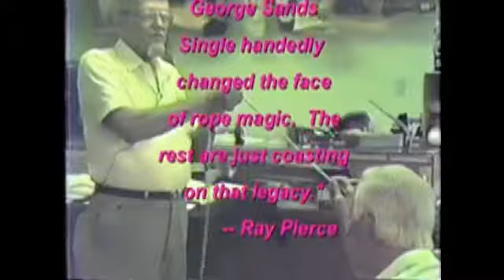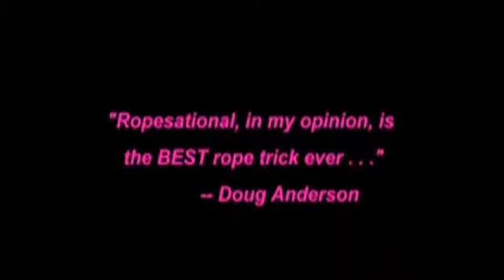George Sands Masterworks Rope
This book contains seven routines with all the original 192 illustrations digitally re-mastered by a graphic artist with additional historical commentary and comedy material developed by George's son, Alan Sands.